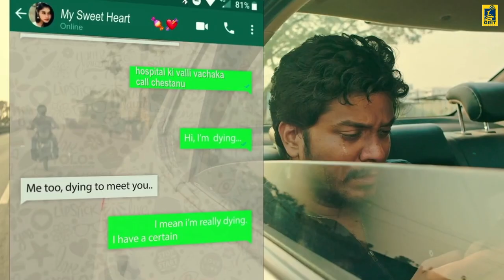Narinja Mithai Movie Review l Suria l Halitha Shameem l Samudrakhani l Manikandan l Aha l GRITCINEMA